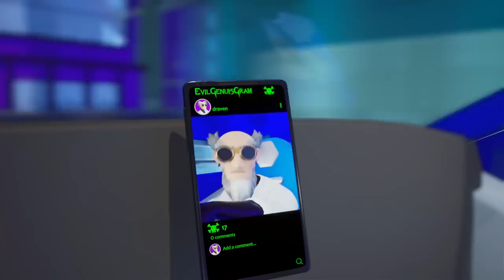Giant Scorpion Takes Over Hot Wheels City! 😱🦂 + More Cartoons for Kids Hot Wheels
As if the giant gorilla wasn’t enough! Hot Wheels City gets chaotic as a giant scorpion runs around the city; destroying everything in sight! It’s going to take the Ultimate Garage Crew to work together in finding a way in saving Hot Wheels City! These epic episodes of Hot Wheels City also feature a 200-foot-tall shark, a thrashing T-Rex and a fire-breathing dragon! You don’t want to miss this insane collection of Hot Wheels City!